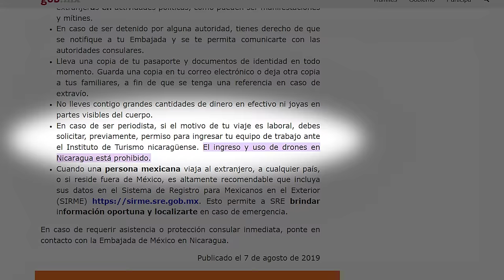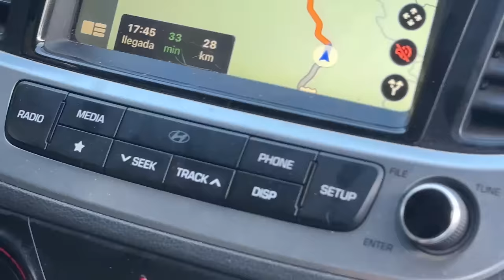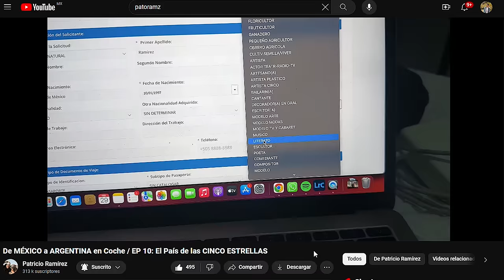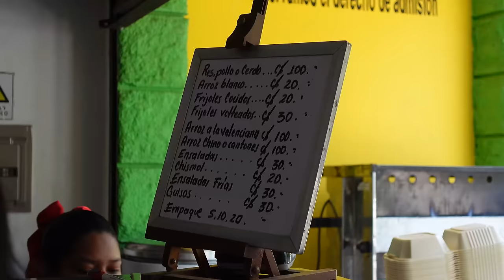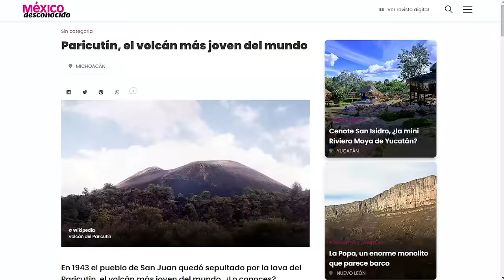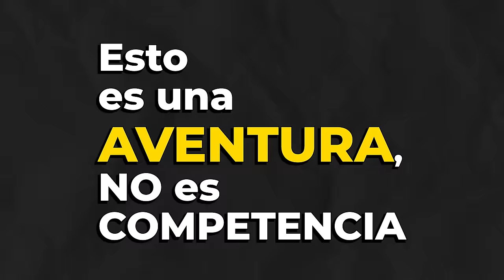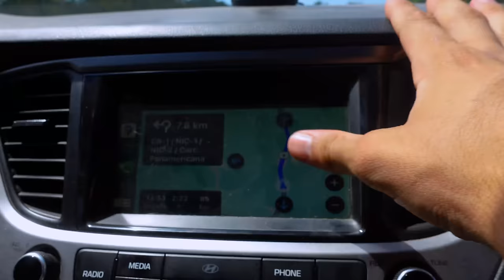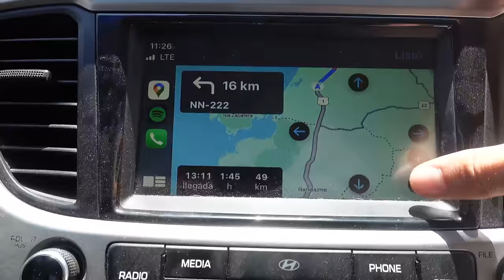NICARAGUA: Tierra de LAGOS y VOLCANES EP.11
Finalmente llegamos a Nicaragua! Tierra de lagos y volcanes, un país lleno de biodiversidad y conocido por formar parte del cinturón de fuego!

Nuestra estancia fue corta pero pudimos disfrutar no solo de sus paisajes sino también de su gente.

Aquí les contamos cómo fue cruzar la frontera de honduras con Nicaragua, nuestra experiencia subiendo y bajando el cerro negro en Sand board,  nuestra estancia en la capital y por su puesto un increíble viaje en la Isla de Ometepe!

Visitar sus tierras ha sido de lo más increíble y agradezco a cada persona que se cruzó en mi camino.